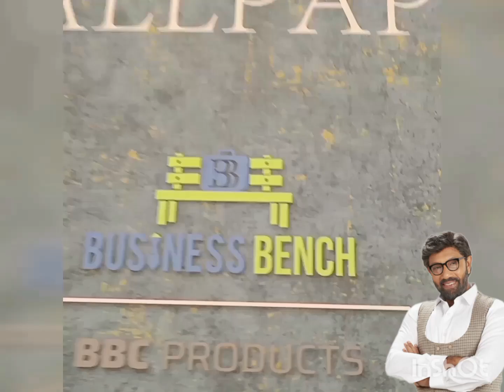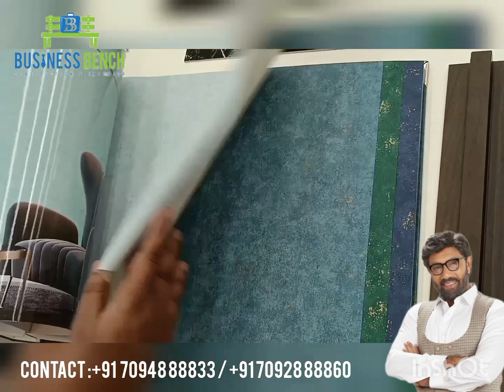Branded Interior Products With Best Price / Polygranite/ Foam/ WPC/ Wooden Flooring/ Wallpapers.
M/s BUSINESS BENCH PRODUCTS   |  We are providing Interior & Exterior Products for All over India and Get BUSINESS OPPORTUNITY for all over World 💼🤝.
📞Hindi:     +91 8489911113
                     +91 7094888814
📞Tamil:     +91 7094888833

ADDRESS:

No.5/301, 2nd floor, Thirukampuliyur,
Bypass, Karur, Tamil Nadu 639 002.

polygranite Sheets
Anyone looking for a long-lasting, low-maintenance, and appealing wall covering alternative should consider polygranite sheets. Polygranite sheets are a versatile and affordable alternative for any residential or business environment because of their many benefits.

Long-term, stone-coated steel roofing tile can be a fantastic investment for your house and projects. It acts as a replacement for conventional steel roofing sheets. Numerous eminent architects , homeowners , contractors, etc.

soffit Panel
Soffit panels are a crucial component of the roof's finishing system. Under the eaves, it is installed on the outside of the roof. It contributes significantly to the roof's defence against pests , insects, birds or rodents, and bad weather and boosts the building's aesthetic value.

The finest option for flooring is wood if you want a classic appearance that works with any decorating style.

wpc_wall_panel Interior & Exterior

WPC wall panels have gained popularity recently, especially in applications for building and interiordesign . In both residential and commercial structures, they are frequently employed as a decorative and practical cladding material for walls , ceilings , and facades.

Wallpaper is incredibly cost-effective because it is strong and can last for more than 15 years.
When hung properly, wallpaper can last three times as long as paint.
High-quality wallpaper can cover up surface flaws if your walls are imperfect.

franchisee BENEFITS

• The costs of operating a franchise can be lower than those of beginning a firm from the bottom up, making it a great option for an entrepreneur with no prior experience in business administration.
• A professional marketing campaign, a ready-built supply infrastructure, and instant brand awareness are all present in the company.
• Rather of inventing them, franchisees follow the business procedures of their franchisors.
• The franchisor has a stake in the franchisees' success and will actively provide advice.